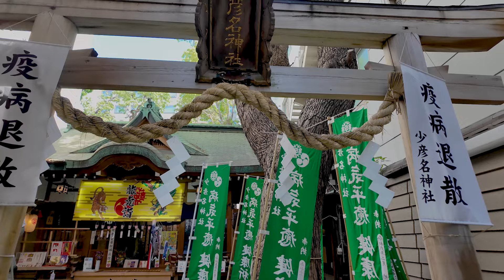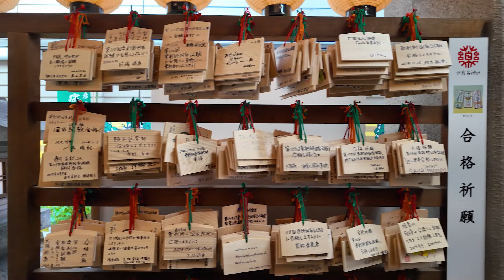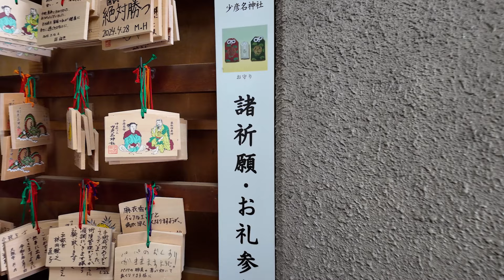【パワースポット遠隔参拝シリーズ】薬の神を祀るパワースポット 「少彦名神社」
少彦名神社は、大阪市中央区道修町にある神社で、大国主大神と一緒に国作りをした少彦名命と中国の薬の祖神である神農炎帝を祀る神社です。

江戸時代にコレラが大流行したのですが、コレラのことを当時の人は、「虎狼痢（コロリ）」と当て字しました。道修町の薬種商は、虎の頭骨を砕いて10種類の和漢薬を配合した丸薬を作成しました。この丸薬は少彦名神社で祈祷され、効果があったとされています。

そういう経緯もあり、少彦名神社のシンボルは、張り子の虎で、張り子虎のお守りもあり、多くの参拝者は、この神社で買い求めています。

【日本神話⑨】古事記のヒーローオオクニヌシのピンチを救った謎の神があまりに奇妙…

【中国神話】神々は日本を目指していた！？伏羲のルーツと神農のその後がヤバすぎる！